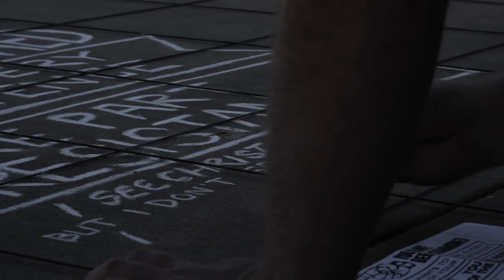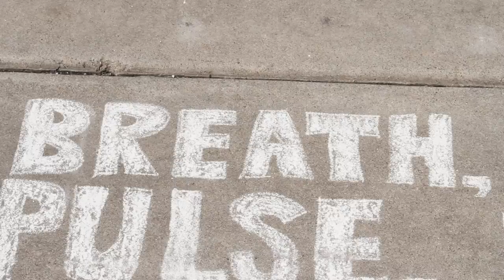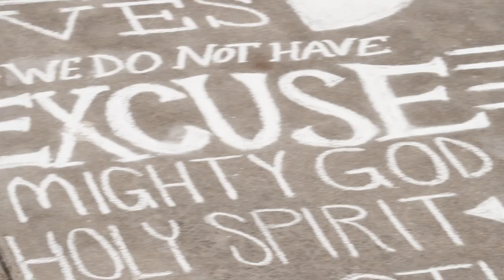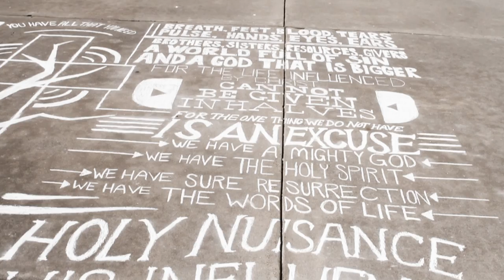"No Excuse" - David Bowden || Spoken Word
An original poem by David Bowden
Artwork by Tim and Chelsi Krause

I write to you
 Poets and Martyrs
 Disciples and Daughters
 Elders and Brothers
 Christians and Lovers
 Pastors and Teachers
 Prophets and Preachers
 Leaders
That you might gather the weapons from your armories
 Grab your pulpits and mics
 Your stages and lights
 Your buildings and pews
 Your resources be used
For the wife has been bruised
Her body beaten and bludgeoned
She’s cheated on the man she once pursued
For the bride has now forgotten her husband
I write to you for you have been summoned
 That you might sacrifice your church services and functions
 Your evening worship and your luncheons
 Bring your members by the dozens
 No matter your short-comings or dysfunctions
You have been summoned to bear this insistence
God wants to use every part of your existence
 And none of you are any different
 If your church is slowing or resurgent
 Older or but an infant
 You are part of the resistance
 To stand your ground at the armies of apathy that are rising against us

I write to you because
 I see Christians, but I don’t see Christ
 I see people living, but not surrendering life
 I see large buildings that cannot see strife
 I see free salvation that is way under priced
 I see a body called to poverty by wealth be enticed
And I know you see it too, our allegiance has been spliced
Unsatisfied with the riches of the world, when God’s kingdom should have sufficed

So I write to you
Who are soon to be
Revolutionaries
To encourage you in the cause
You will be influencing

I write to you to tell you that
You have all that you need
 And that’s not another book, facility, conference, or degree
 For Christ conquered death with only a tree
  And if you have more than that
  How much more will he want to see
 You see
 For you have
  Breath, feet
  Blood, tears
  Pulse, hands
  Eyes, ears
 You have
  Brothers, sisters
  Resources, givers
  A world full of sin
  And a God that is bigger
You have all that you need, and
You will need all that you have
 For the life influence by Christ, cannot be given in halves
 It will not spare a drop
 It will not scare or stop
 But will sell all it’s got for that treasure in the empty lot
You will need all you have
 For you know the cost
The cause may cause you to toss away
 Your money, your house
 Your car, your clothes
The cause may cause you to lose all of those

For you have all you need
And all you have is all he needs
For all you need is all he has

With great urgency I write this muse
For the one thing we do not have
Is an excuse

We have Mighty God who became poor and bruised
What we do not have is an excuse
We have the Holy Spirit inhabited for God’s own use
We have a sure resurrection the power of death diffused
We have the words of life the greatest of news

That is why I write to you this insisting issuance
That you might lead with great prudence
To a world of darkness may we be a holy nuisance
As we lead the cause of Christ through the power of His influence